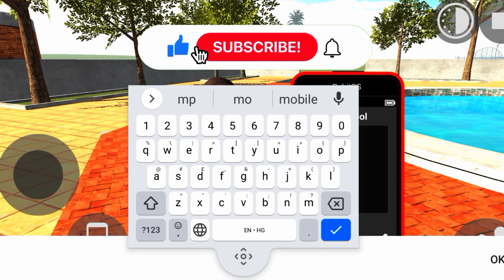Franklin Fight or Save Alien ? - INDIAN BIKES DRIVING 3D 😲indianbikedriving3d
Cellphone cheat codes:

Rickshaw - 8370
GTR - 3005
Boat - 3001
Thar - 9191
Velociraptor - 50
T-rex - 51
Spino - 52
Brachiosaurus - 53
JCB - 6677
Hummer Car - 8880
Bolero - 3100
Supra - 2244
Mustang - 8123
Ferrari - 8811
Super Splendor - 6021
Zombie - 2030
Tank - 4040
Dino - 5050
Infinity Health - 9129
Endeavour - 2020
Night Mode - 9
Truck - 1212
Legendar - 1001
Tarzen - 300
Horse - 200
apache  - 4050
Monster Truck - 0 + Car cheat codes
Porsche - 4000
Plane - 555
Fortuner - 1000
Dog - 600
Cycle  - 1111
Koeigness - 900
Audi - 500
MoreNpc - 12345
MoreTrafficCar - 54321
Lamborghini - 3333
Hayabhusa - 7000
Helicopter - 8000
Splendor - 9000
ATV  - 2222
New KTM - 1190
Duke - 4215
KTM - 1210
Pulsar - 1211

YouTube search 🔍:-
HOW TO ADD GIRAFFEEE CHARACTER IN PLUGIN
ADD GIRAFFE CHARACTER IN PLUGIN UPDATE
New update giraffee character added
Girraffee character added in th game
How To add Micheal Character In The game
Add Micheal Character in the game
How to add Micheal s house in game
Add Micheal House in the game
New Update Player Mode Marvel characters
Marvel Characters in IBD3D
Marvel in Indian bike driving 3D
Marvel all characters Indian bike game
Skeleton charector in Indian bike game
Indian Bike Driving 3D A New Big Update
big Update About Indian Bike Driving 3D
Indian bike super 3D Big Update
Indian bike super 3d download issue
Indian bike super 3D download nahi ho raha
Why not downloaded Indian bike super 3D
How To download Indian Bike Super 3D
Download Indian bike copy game
Download Indian bike super 3D
Indian bike super 3D game
Download super Indian bike game 3D
A Big Featured Indian bike driving 3D

indian bike driving 3d tarzan car code

tarzan car code

Indian bikes driving story

Indian bikes driving story video

indian bike driving story mode

indian bike driving 3d story gameplay

Indian bike driver story

Iindian bike driving story shorts

Indian bike driving story time

indian bikes driving 3d story mode

indian bike driving story game

indian bike driving story option

Indian bike driving 3d funny story video

Indian bike driving 3d shorts story video

Indian bike driving 3d full video cheat codes

Indian bike game simulator cheat codes

INDIAN BIKES DRIVING 3D
[FOLLOW LINK ]